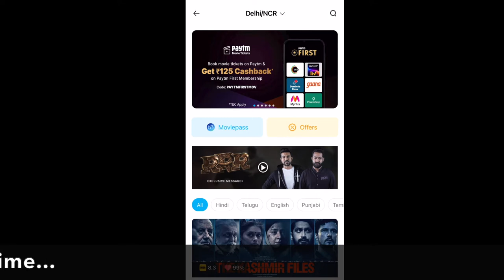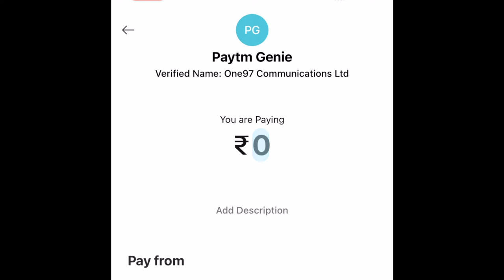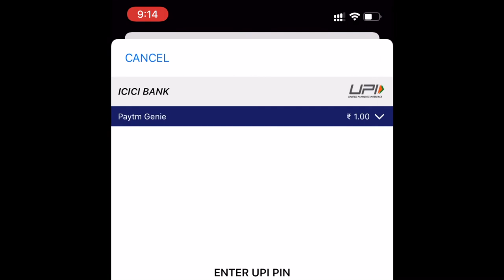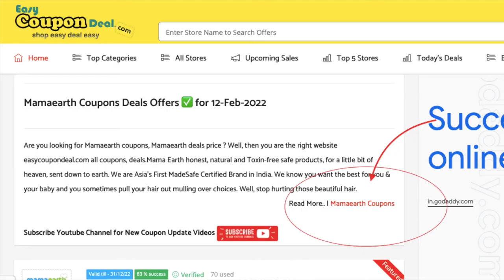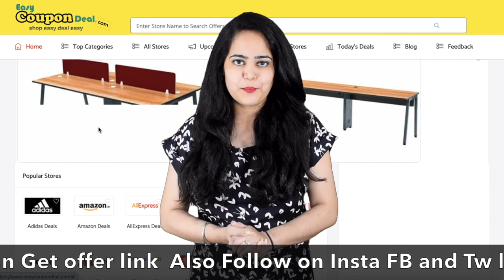✅ Paytm RRR Movie free | WATCH RRR movie free | Get upto Rs 150 movie pass in just Rs 1